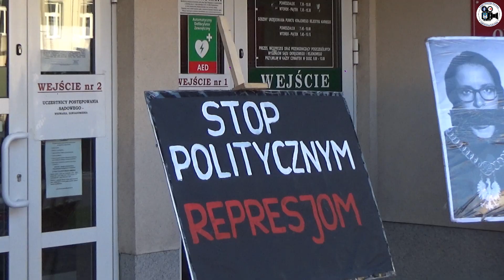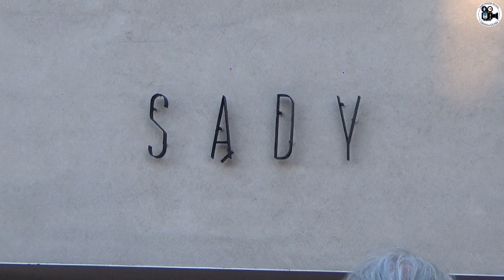2022.04.19 - Częstochowa - pikieta pod Sądami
Jak co miesiąc grupa Częstochowian pikietuje pod Częstochowskimi Sądami w obronie sędziów którzy są przez władzę represjonowani za swoje orzeczenia zgodne z prawem i Konstytucją, a które nie są po myśli władzy. Tak oceniają to organizatorzy tych pikiet, ale nie tylko mówiono o prawie i sądach, wiele czasu poświęcono sytuacji w Ukrainie.
Zachęcamy również do wsparcia nas drobną wpłatą na zrzutka.pl link poniżej.